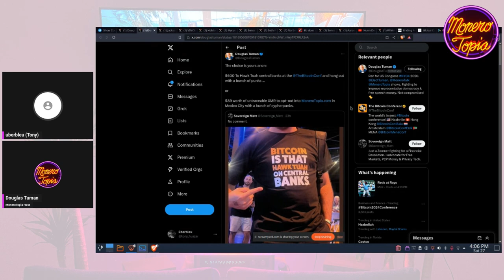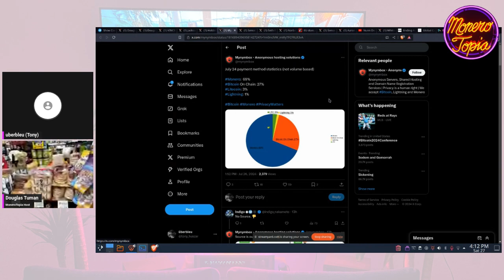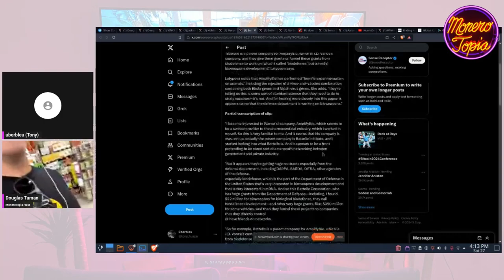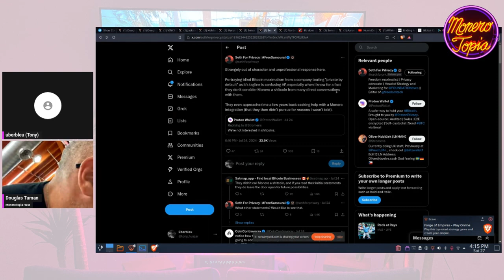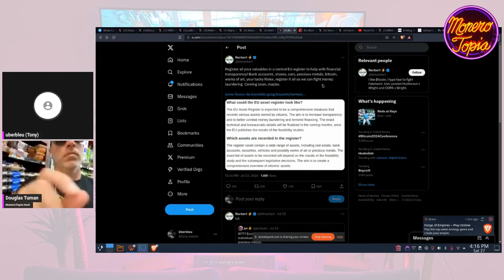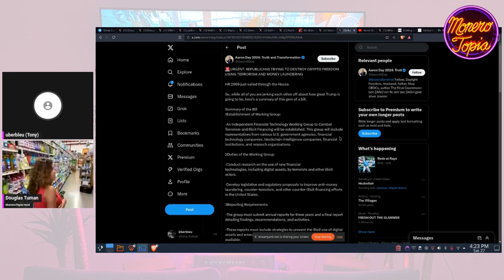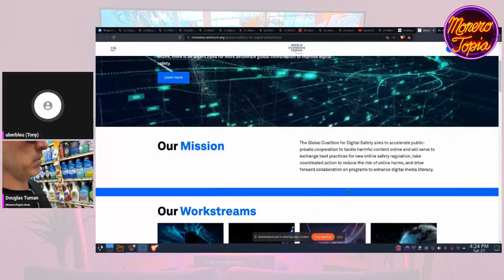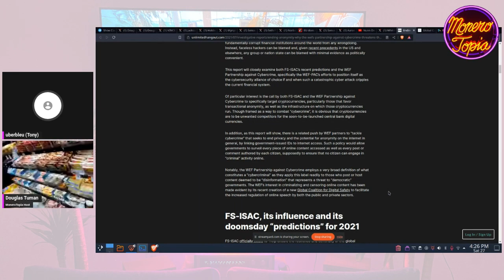Register All Your Assets, Bioweapons, Crowdstrike, WEF & more! 07/27/24 (NEWS EPI 176)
Register All Your Assets, Bioweapons, Crowdstrike, WEF & more! - MoneroTopia News Segment Epi 176 - Jul 27th, 2024

47e6GvjL4in5Zy5vVHMb9PQtGXQAcFvWSCQn2fuwDYZoZRk3oFjefr51WBNDGG9EjF1YDavg7pwGDFSAVWC5K42CBcLLv5U